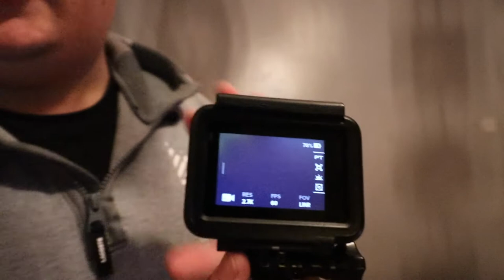Dear GoPro Please Fix This | VLOG 297